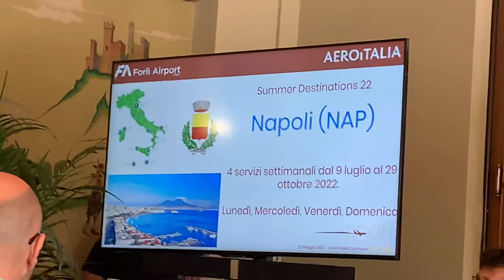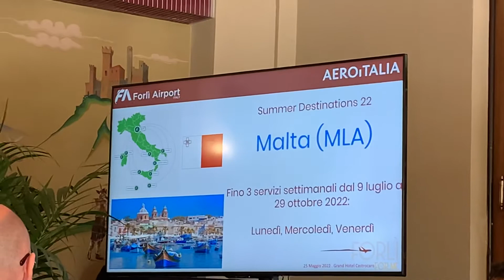AeroItalia - Forlì : Andrea Gilardi - direttore marketing comunicazione presenta destinazioni